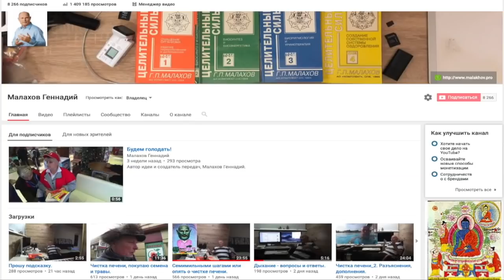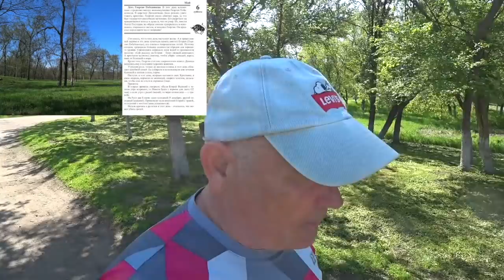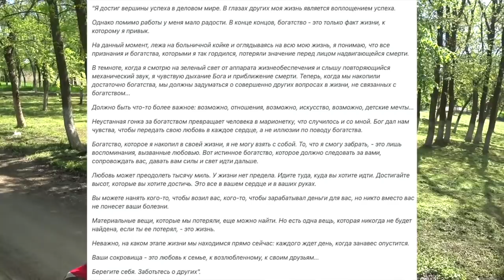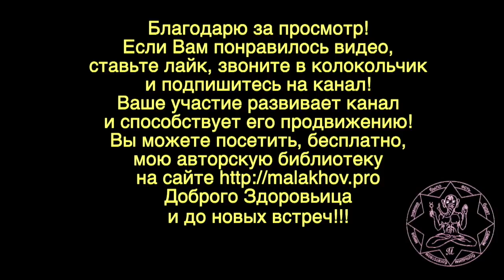РЕЦЕПТЫ. СИСТЕМА. ЗДОРОВЬЕ. Малахов Геннадий.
Рецепты и здоровье. Система и здоровье. Как быть, что лучше: рецепты или система для поддержания здоровья? А есть ли иные подходы в поддержании крепкого здоровья? На данной прогулке я рассуждаю на эту тему. Здоровье из прошлой сказки – заманчиво! Но, как сказку сделать былью и применить ее к себе! Вот какие вопросы затронуты в рецепты, система и здоровье.